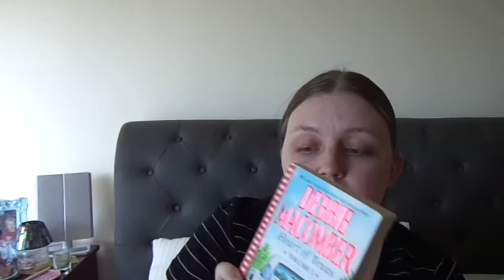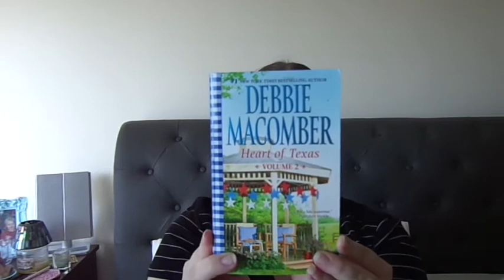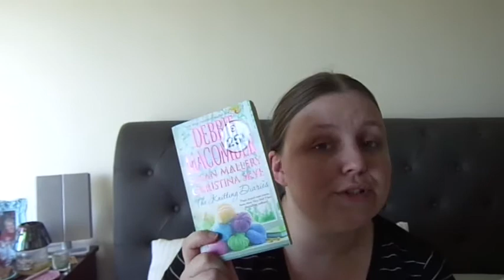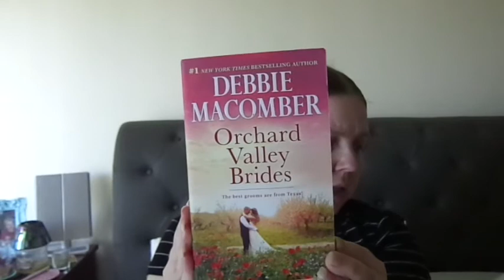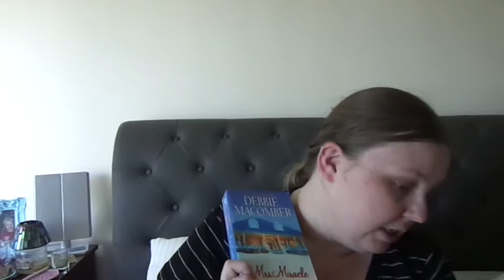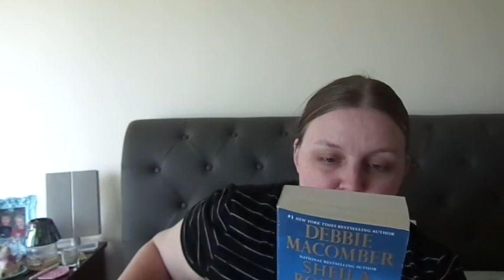Debbie Macomber Second Hand Ebay Book Haul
Hey guys, So today's video is a Second-hand book haul. I found an ebayer who was selling two lots of Debbie Macomber because for such a great price I had to have them. Some are in better condition than the others but they are all in readable condition and I am so excited to have them all in my collection. I hope you enjoy the video.

// P I N T E R T E S T //